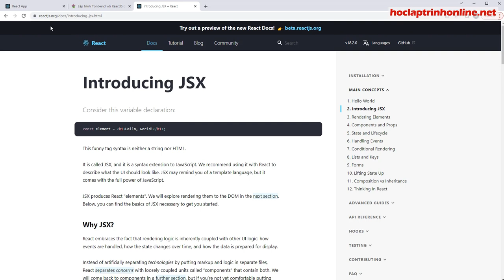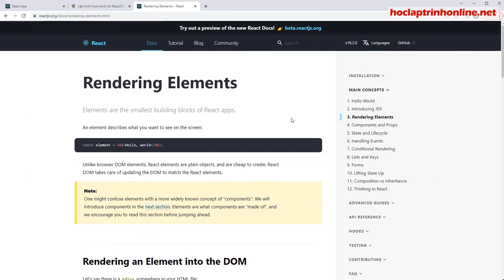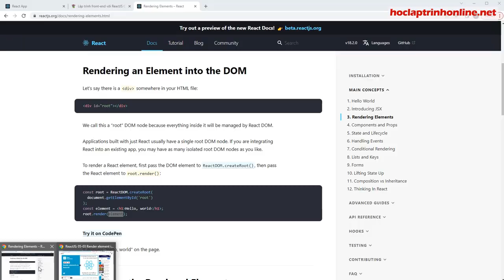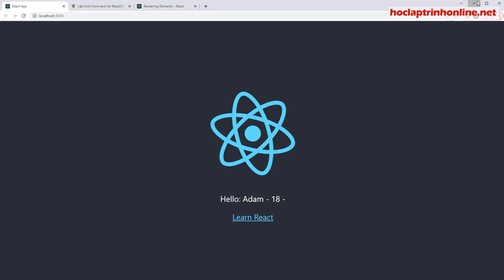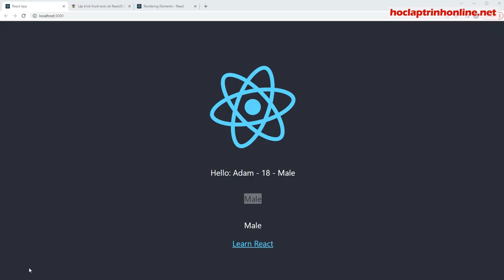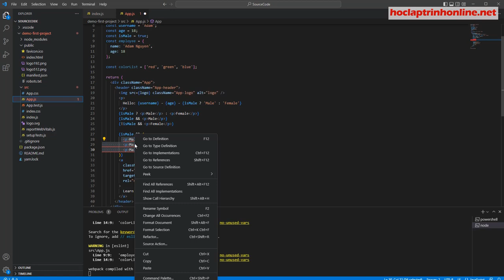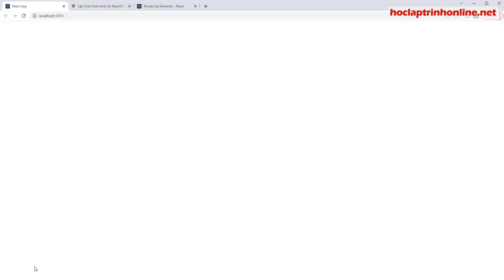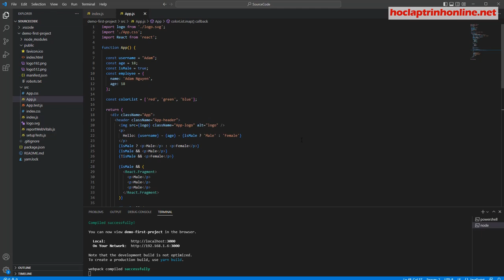Lập trình front-end với ReactJS Cơ Bản - Buổi 10 - Giải Thích Cơ Chế Rendering Elements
Khóa học lập trình front-end với ReactJS Cơ Bản  - Buổi 10 - Giải Thích Cơ Chế Rendering Elements